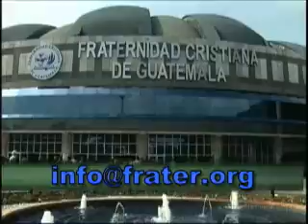Lo que un hijo necesita parte 4